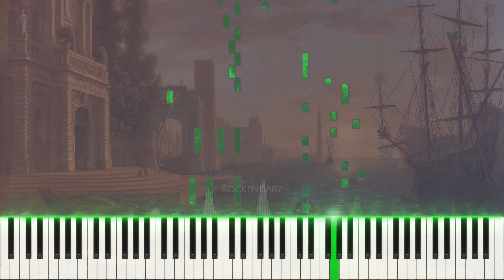Mozart - Sonata No. 10 C major, KV 330, 3 Movement [ULTRA HD, 4K 60FPS, REAL PIANO]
Art: Claude - A Seaport
Wolfgang Amadeus Mozart - Sonata No. 10 C major, KV 330, 3 Movement (1783)
Wolfgang Amadeus Mozart (27 January 1756 – 5 December 1791), baptised as Johannes Chrysostomus Wolfgangus Theophilus Mozart, was a prolific and influential composer of the Classical period.

Born in Salzburg, in the Holy Roman Empire, Mozart showed prodigious ability from his earliest childhood. Already competent on keyboard and violin, he composed from the age of five and performed before European royalty. At 17, Mozart was engaged as a musician at the Salzburg court but grew restless and travelled in search of a better position. While visiting Vienna in 1781, he was dismissed from his Salzburg position. He chose to stay in Vienna, where he achieved fame but little financial security. During his final years in Vienna, he composed many of his best-known symphonies, concertos, and operas, and portions of the Requiem, which was largely unfinished at the time of his early death at the age of 35. The circumstances of his death have been much mythologized.

He composed more than 600 works, many of which are acknowledged as pinnacles of symphonic, concertante, chamber, operatic, and choral music. He is considered among the greatest classical composers of all time, and his influence on Western music is profound. Ludwig van Beethoven composed his early works in the shadow of Mozart, and Joseph Haydn wrote: "posterity will not see such a talent again in 100 years".
Synthesia // how to play // tutorial // HD // 4K 60FPS // Real Piano // Classic // for kids // educational // self-development